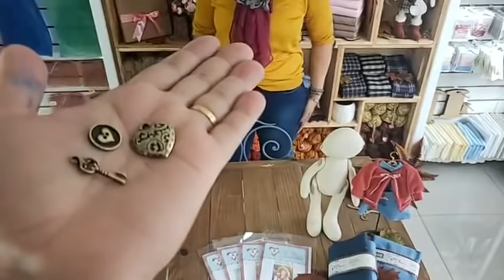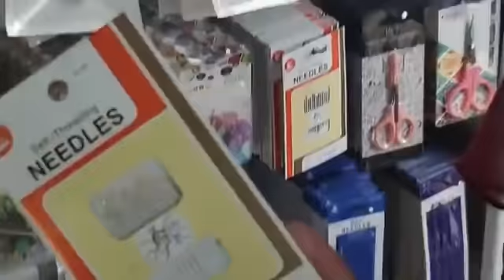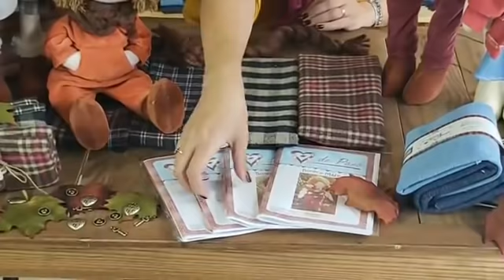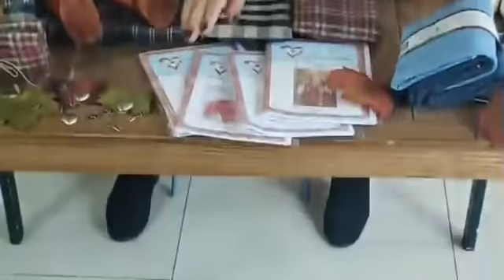LANCAMENTO Coleção Nova! Roupinhas de Inverno com projeto BÔNUS!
Vitrine Online ❤ dia 03.06.20
❤ LANCAMENTO Coleção Nova! Roupinhas de Inverno com projeto BÔNUS na compra do Combo! Teremos aula Sábado (07.06) de TODAS as Roupinhas
❤ FRETE GRÁTIS nas compras acima de R$200
❤ MIMO ESPECIAL nas compras (pingentes lindos😍)
Projetos e Materiais 👇👇👇